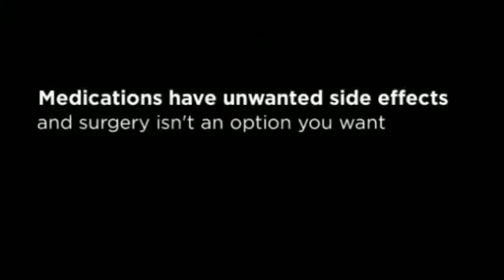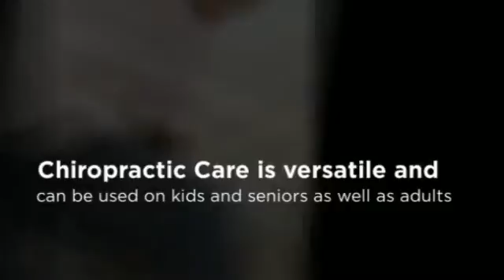Geneva Chiropractor for Sciatic Pain - Ginsberg Chiropractic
Dr. David Ginsberg
1795 W State St. Ste. D
Geneva, IL 60134
Chiropractor